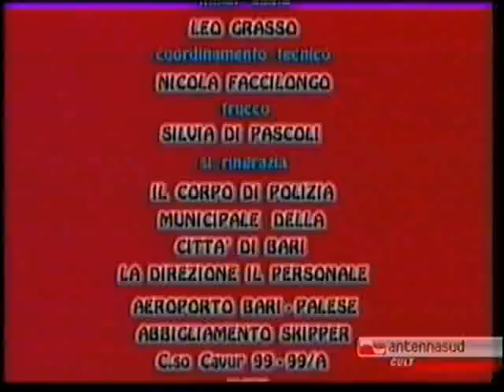Le Battagliere - 4x19 - La confessione di Ludovico